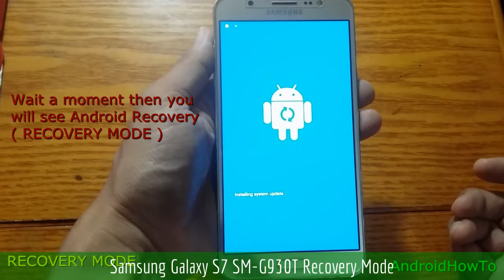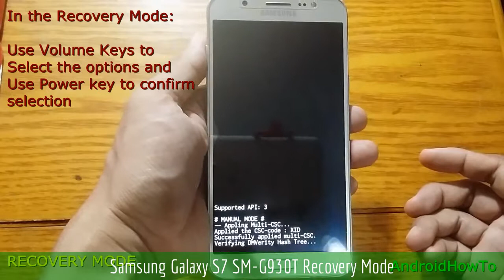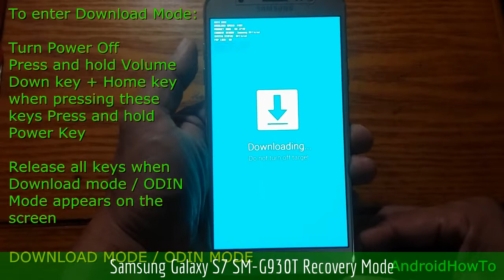Samsung Galaxy S7 SM-G930T Recovery Mode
How to enter Samsung Galaxy S7 SM-G930T Recovery mode and Download mode. In the Android Recovery Mode you can perform a hard reset. Download mode is needed when you will update your firmware manually.